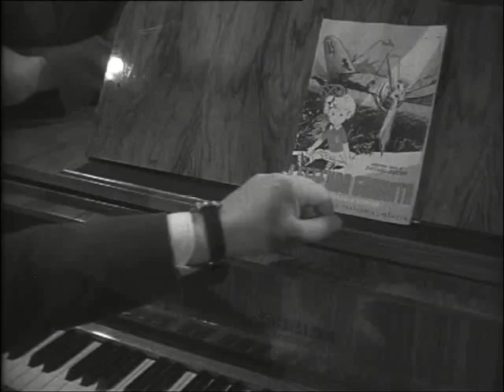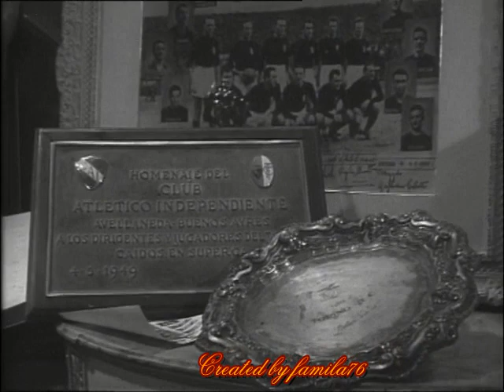"Leggenda Granata" cantata da Gino Latilla dopo la tragedia di Superga, soltanto il cielo li dominò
Nella sede del Torino Calcio, a poche settimane dalla scomparsa del Grande Torino avvenuta il 4 maggio del 1949, il famoso cantante Gino Latilla canta "Leggenda Granata", inno per ricordare gli Invincibili accompagnato al pianoforte dal Maestro Galassini, con tutti i ragazzi granata.